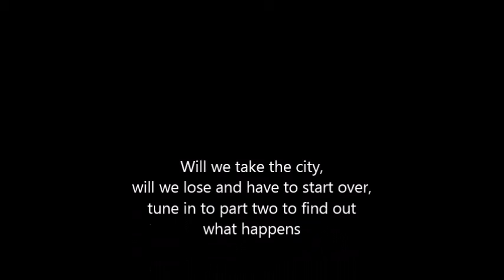M&B Rome at War 4 "The siege of Fagifulae" Part 1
lets see if we can find a way to make a name for ourselves and not get wrecked